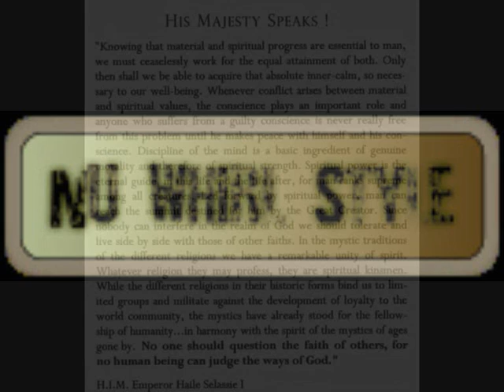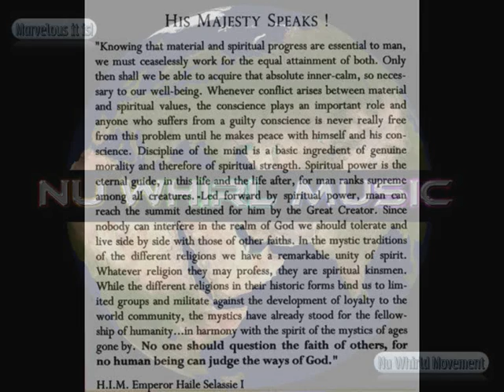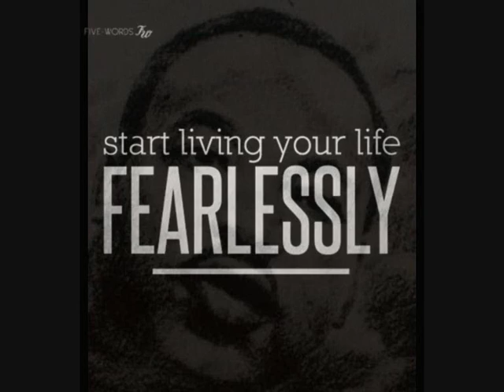Beres Talking Africa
Beres talks Africa.

In memory of those who recently died in South Africa.
In memory of those Blacks still confused in South Africa.
In memory of those Africans at home and abroad who fought for those under apartheid to have  FREEDOM!!!

Now you have it you calling Africans FORIGNERS!!!

where you gonna run where you gonna hide you evil foolish people?